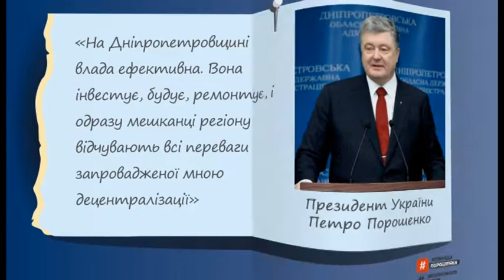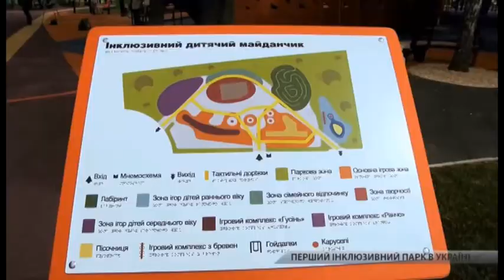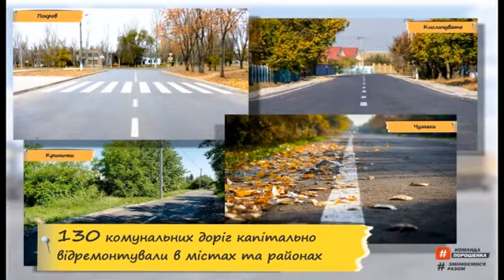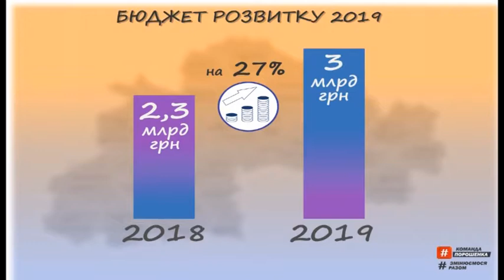Інклюзивний парк, школи робототехніки та нові громади — Дніпропетровська ОДП звітувала за рік роботи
Триста проектів за рік реалізувала державна адміністрація Дніпропетровщини у рамках реформи децентралізації. Один з головних пріоритетів роботи — освіта. Так у Підгородному та Обуховці з'явилися нові дитсадки, у Солоному відкрили сучасну школу, а вивчати робототехніку тепер можна у семи закладах із 3D прінтерами. Про ці та інші результати вісімнадцятого року — далі в сюжеті.